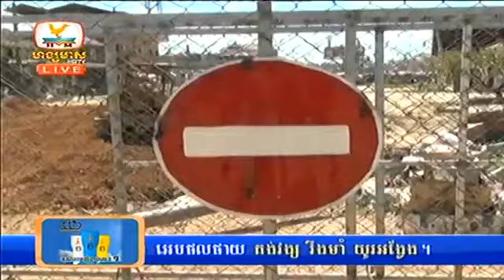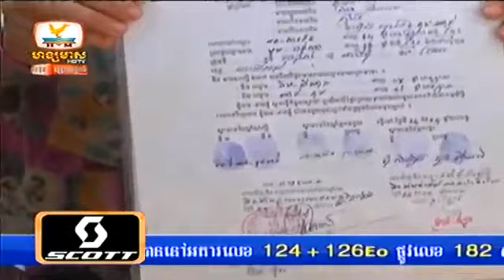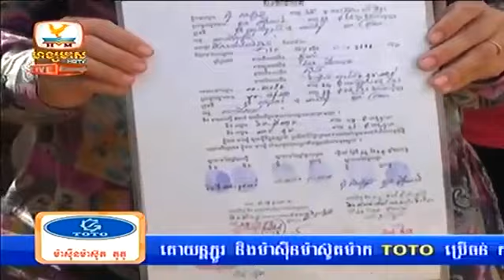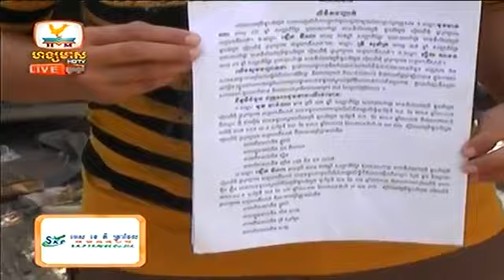Khmer News, Hang Meas HDTV, 20 November 2014 Part 04